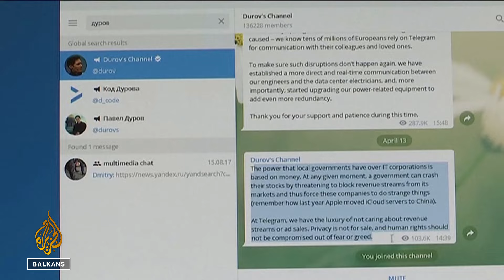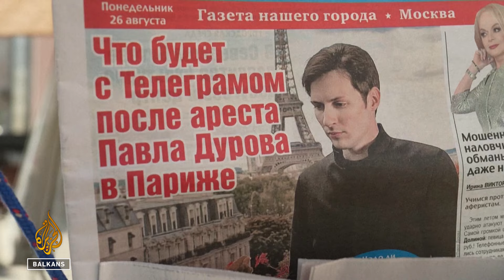Osnivač Telegrama uhapšen u Francuskoj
Osnivaču društvene mreže Telegram Pavelu Durovu u Francuskoj je produžen pritvor do srijede. Ruski milijarder uhapšen je tokom vikenda u istrazi o zločinima u vezi sa fotografijama seksualnog zlostavljanja djece i lažnim transakcijama na Telegramu. Iz Kremlja navode da ovako teške optužbe zahtijevaju ozbiljne dokaze i da je Rusija spremna Durovu pružiti svu neophodnu pomoć s obzirom na rusko državljanstvo, ali da francusko, koje takođe ima, komplikuje situaciju. Francuski predsjednik Emanuel Makron ranije je rekao da hapšenje ni na koji način nije politička odluka.